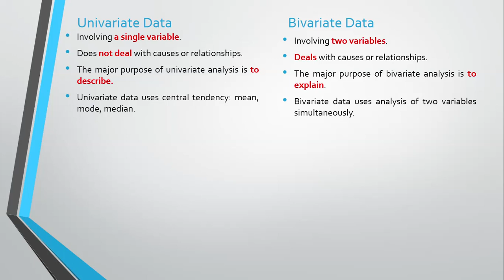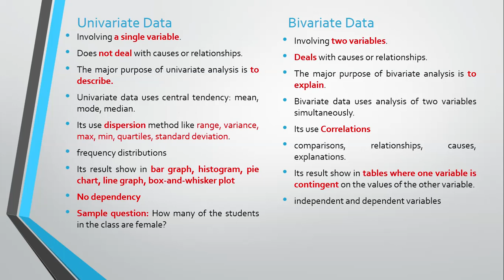Difference between Univariate data and Bivariate data | Statistical Method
Difference between Univariate data and Bivariate data by Ronak Panchal | Statistical Method